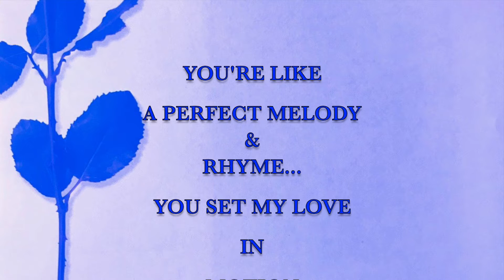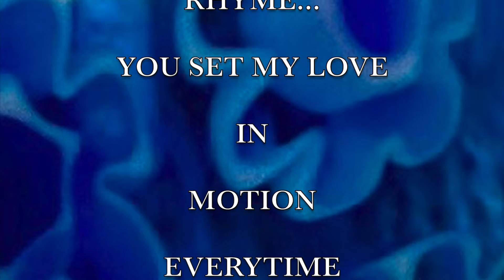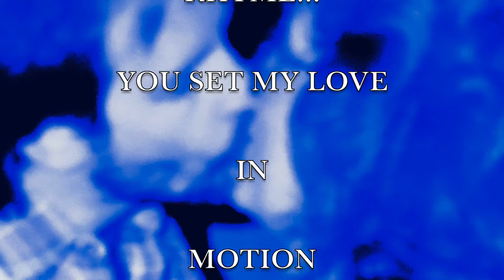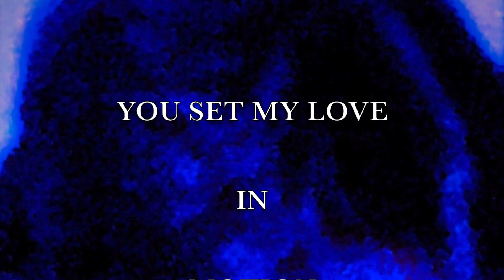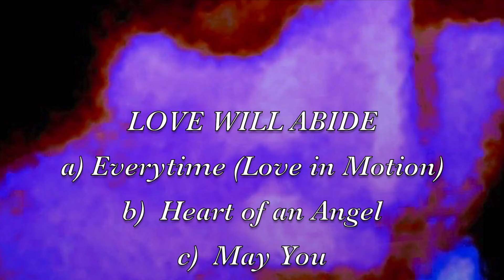LOVE WILL ABIDE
This song cycle is a birthday gift for my wife ALGS. Perhaps there may be a universal application imbedded in these songs of love and oneness. I hope so. - QPB